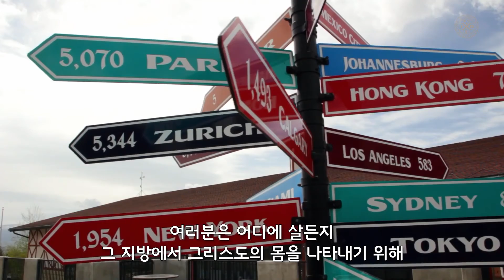76 주님을 영접한 이후 어떤 교회를 가야 할까요(korean)